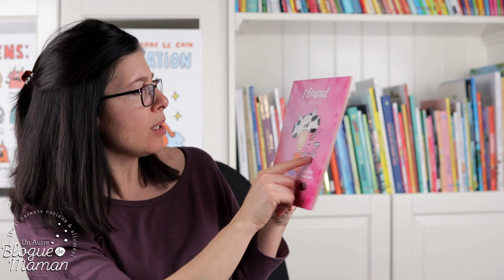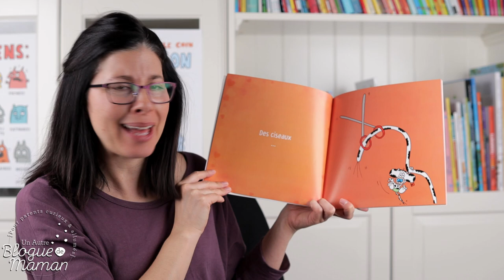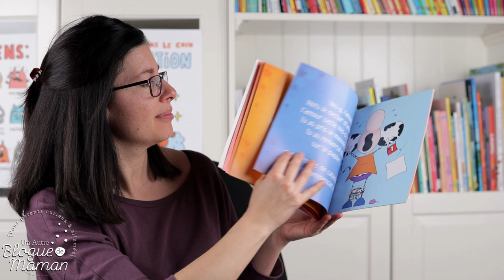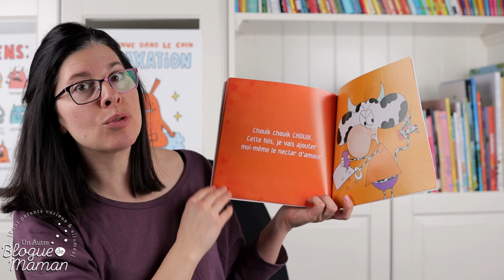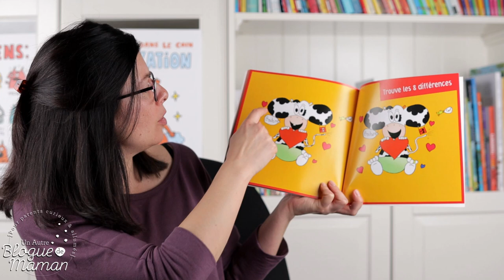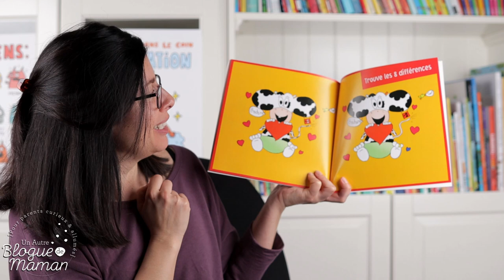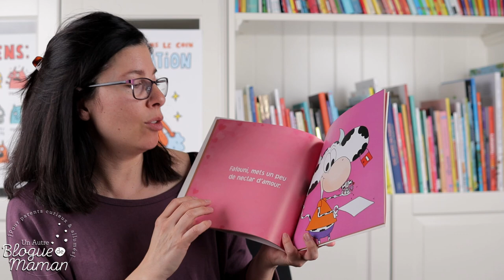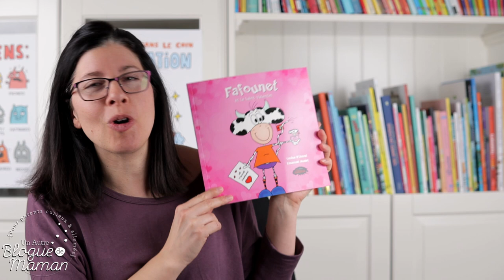Heure du conte #65, Fafounet et la Saint-Valentin, spécial Saint-Valentin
Une autre belle histoire de Saint-Valentin racontée à vos enfants par une maman prof passionnée! Car oui, j'y mets tout mon coeur! Merci pour votre présence semaine après semaine!!

Fafounet désire écrire un mot doux, mais pas facile avec le petit Fafouni qui met son nez partout...

Merci aux éditions les malins pour l'autorisation.